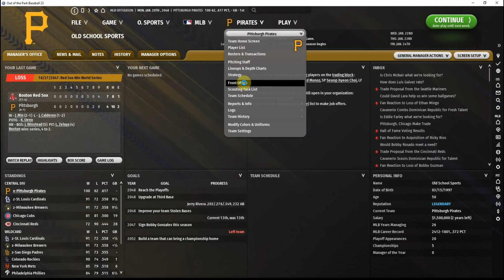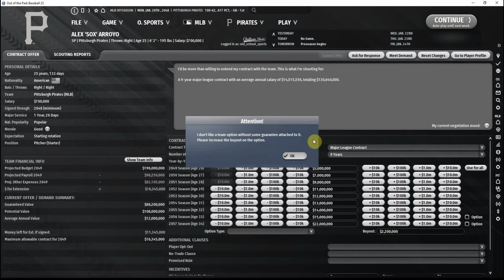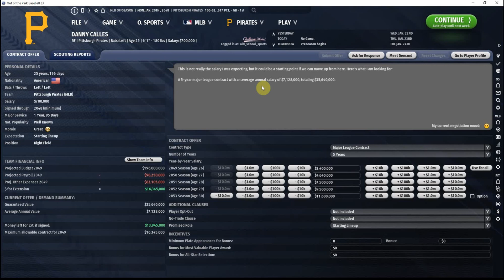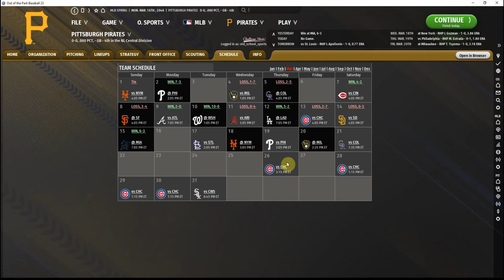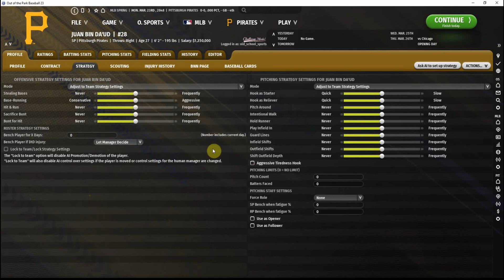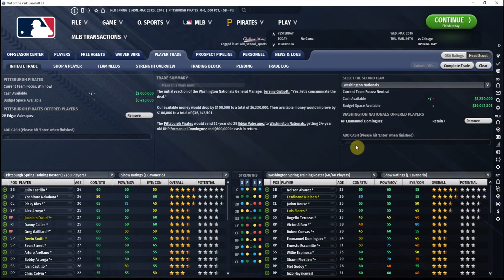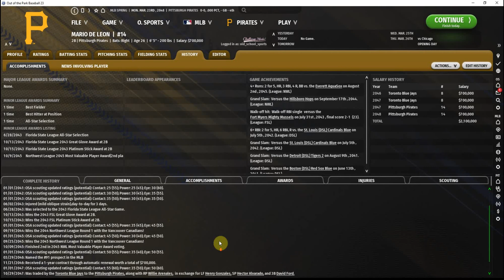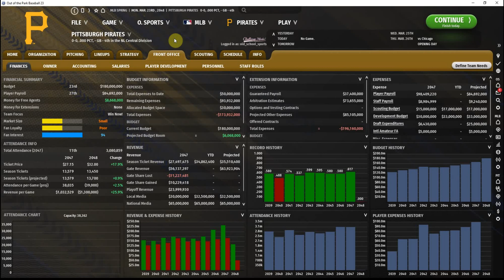Out of the Park Baseball 23 - Pittsburgh Pirates - Hope Springs Eternal in 2048 (Ep 71)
After a quiet offseason, we continue preparations to defend our NL pennant. We try to sign some of our young talent to extensions, and then get shocking news from ownership!